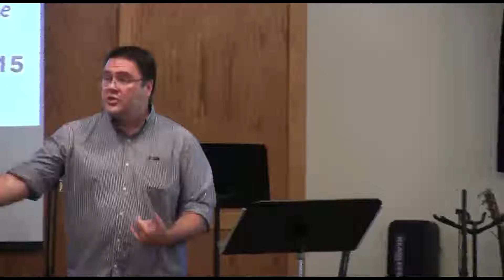2019/09/29 -- God Never Said That: It Doesn't Matter What You Think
Pastor Aaron Birtch